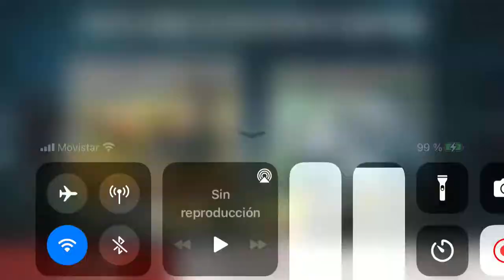BiA3 partida en equipos